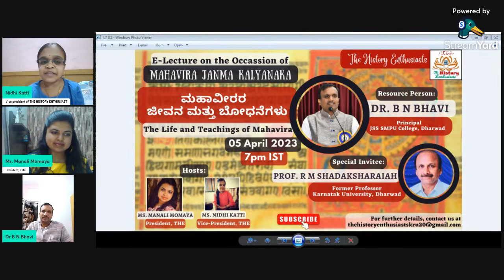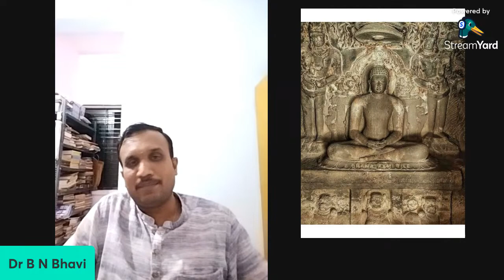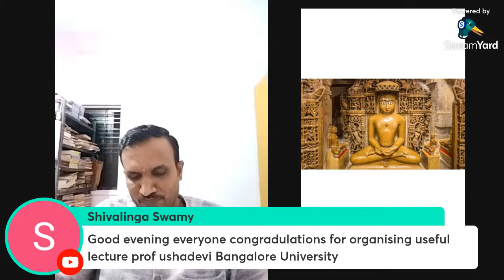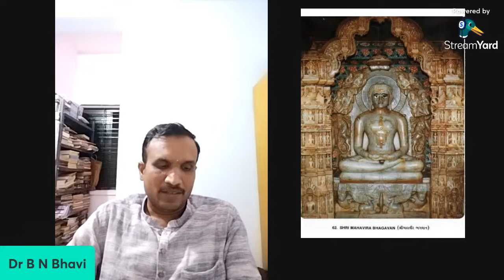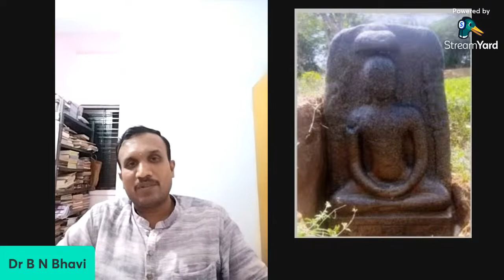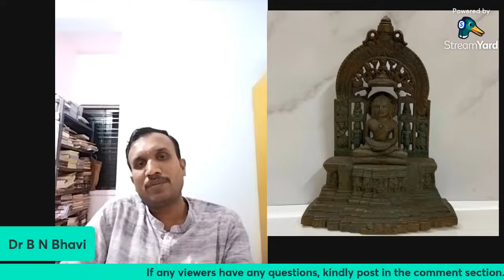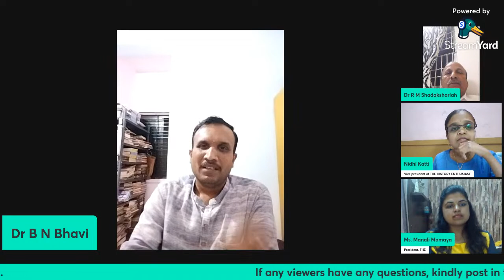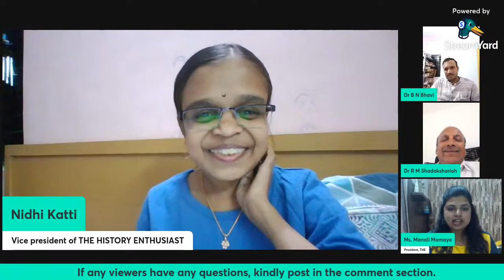E Lecture - Dr. B N Bhavi - The Life and Teachings of Mahavira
Welcome to another E Lecture on the occasion of Mahavir Janma Kalyanaka. Mahavir was one of the great teachers of ancient India who professed the humane principles of truth and non violence to the world. There is always relevance for these teachings in all the ages and therefore, we celebrate the legacy of Mahavira on this day. Our resource person for this lecture is Prof. B N Bhavi, Principal, JSS SMPU College, Dharwad.
So join us live at 7pm on 5 April 2023 without fail!